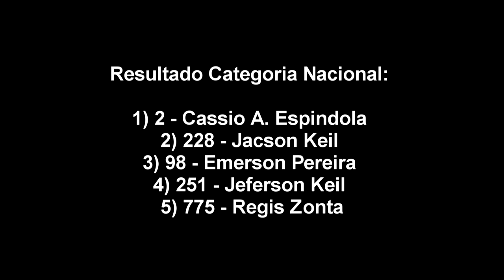Corrida Nacional 230cc em São José - 3a etapa Campeonato Catarinense de Motocross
3a etapa Campeonato Catarinense de Motocross 2018

Corrida Categoria Nacional 230cc
moto quebrada / estourou corrente, tirou Rafael Faria da disputa.

Sera que o Wellington Garcia anda junto com a TTR230cc dele ?

23 e 24/06 - São José SC